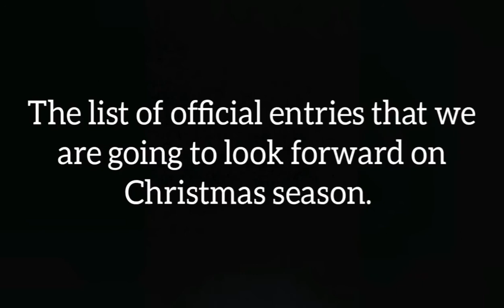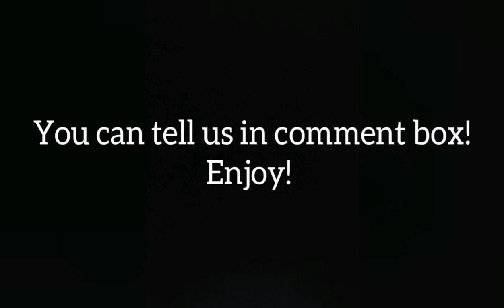Metro Manila Film Festival Movie List 2019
Celebrate Christmas with your love ones in cinema!

 Musician: InShot
Editor app: Video.Guru